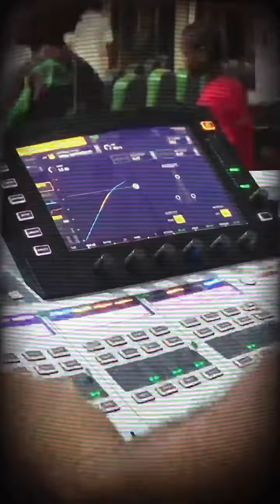EVIDENCE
This promises to be an experience for you and loved ones.